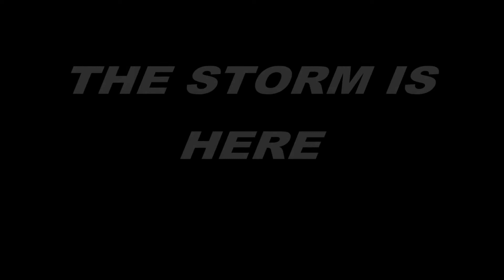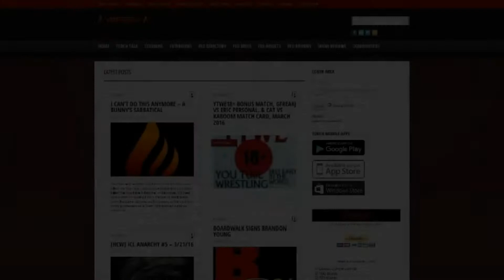YTWE 18+ "HARD WOOD", Match card show. SHUT THE F**K UP !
Match card show for tomorrows "HARD WOOD" show.
We hear from Cajun Tinkerbelle, Cameo, Krow the Omega, Boston Fan and more.

Watch FULL promos here.

Check out Raging Falcon Pro Wrestling here

Any names or likeness to anybody famous used in this video is intended for historical or factual reference.